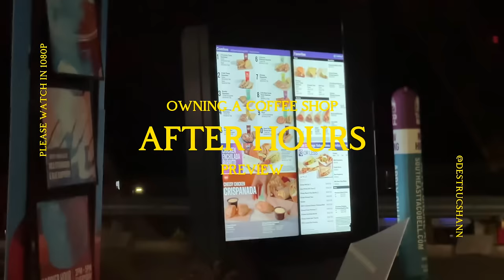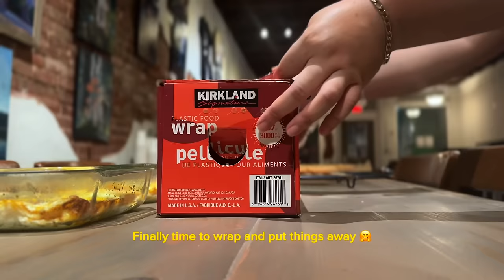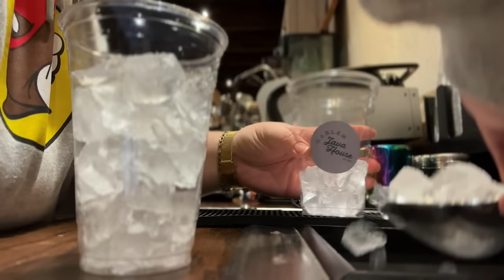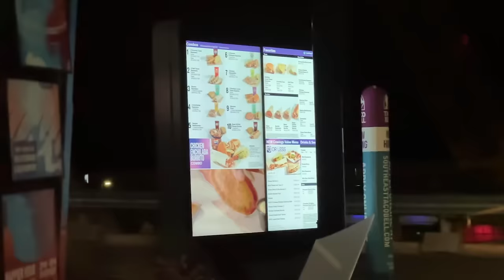OWNING A CAFE | Behind the scenes, late nights, baking after hours, work-life balance, 15-hr days ☕️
Hello! 👋  My husband and I recently took over a coffee shop and I am here to document that journey. Being new business owners of a small cafe in a small town in Georgia is a blend of excitement, gratitude, and humility. It's a journey filled with unique experiences that shape both the business and personal growth.

One of the most fulfilling aspects is the constant buzz of activity in the cafe. The feeling of gratitude swells knowing that our cafe is the heart of the city, a place where the community gathers, shares stories, and enjoys each other's company. Seeing the cafe bustling with customers is a validation of our hard work and dedication.

At the same time, running a small business requires a deep sense of humility. There are moments when we have to come into the shop late at night to restock for the next day. This act serves as a reminder of the dedication and sacrifices necessary to keep the business thriving. It's humbling to realize that success is not just about the big moments but also about the everyday efforts that go unnoticed.

Overall, being a new business owner of a small cafe in a small town is a rewarding experience. It's about building connections with the community, embracing challenges with grace, and finding joy in the journey of entrepreneurship. Thanks for coming along the journey!

'B대면 데이트' PLAYLIST Jazz & Lofi
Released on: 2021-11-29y